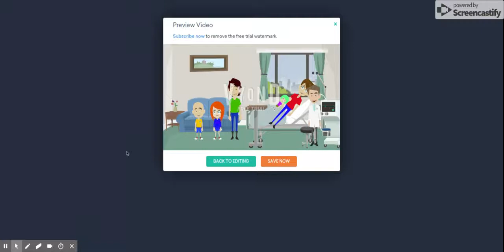Rosie Calls Our Baby Ugly!!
My vyond video ever!